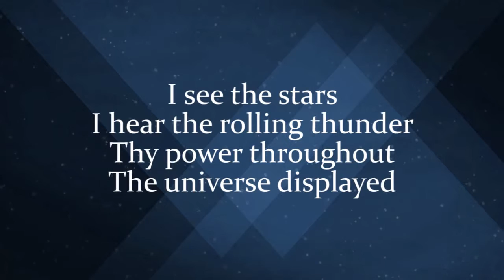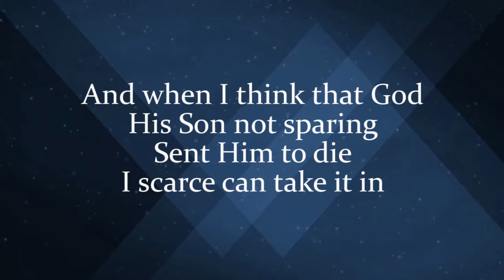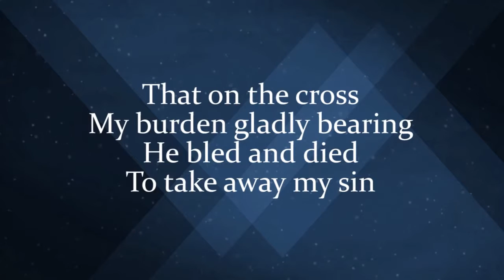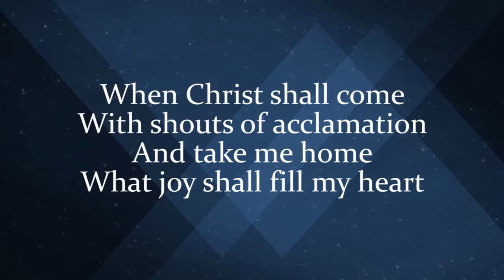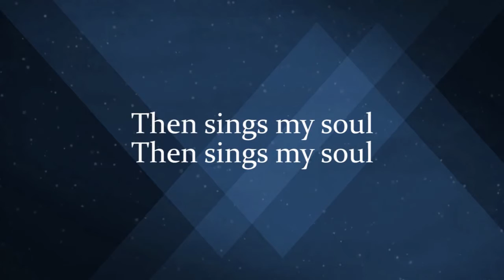How Great Thou Art Jadon Lavik